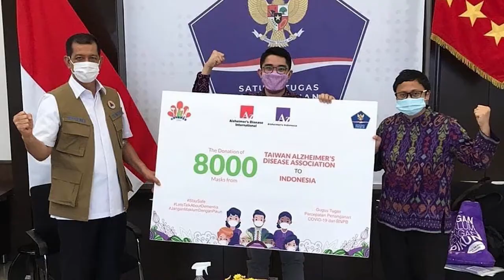Alzheimer's Indonesia (ALZI)